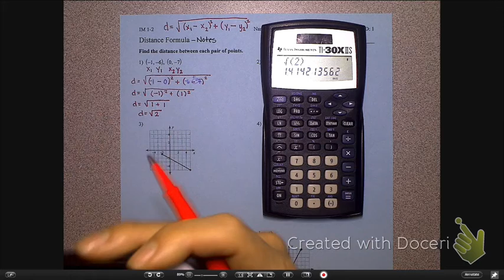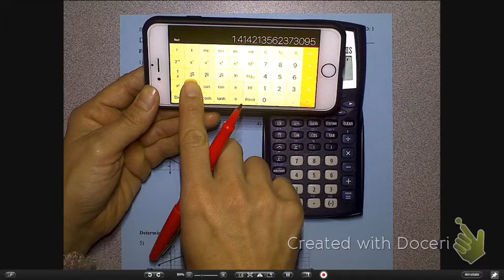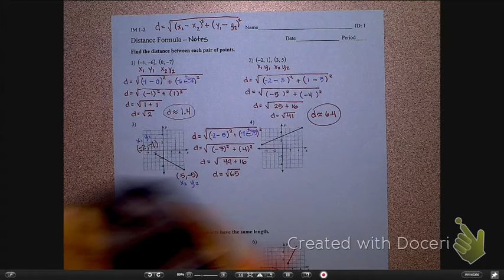01-10 Distance Formula